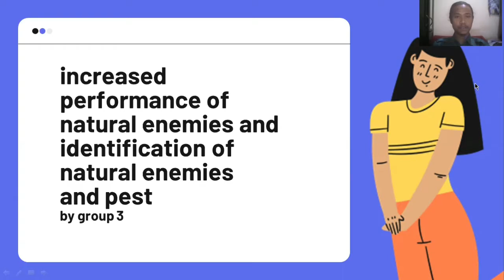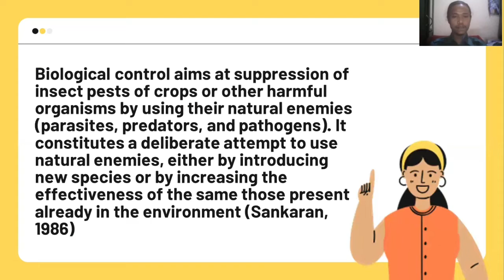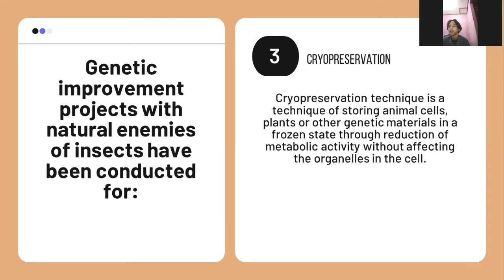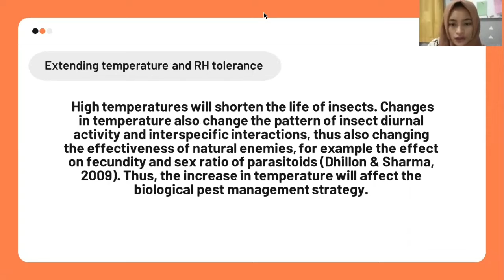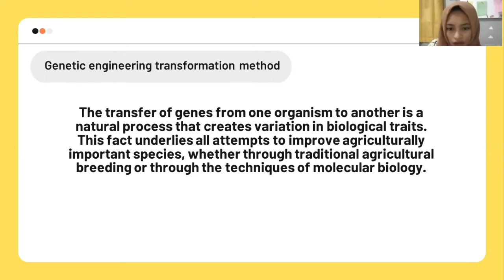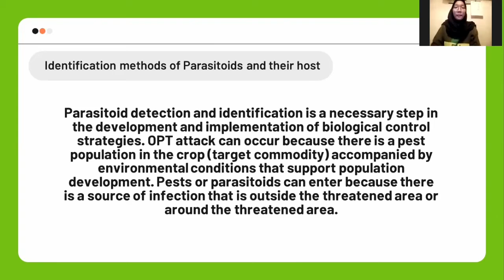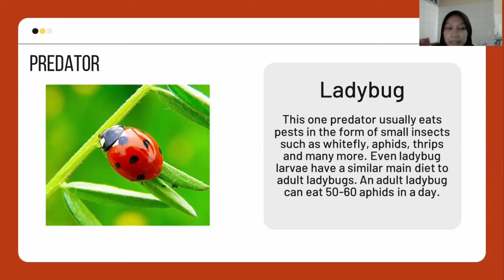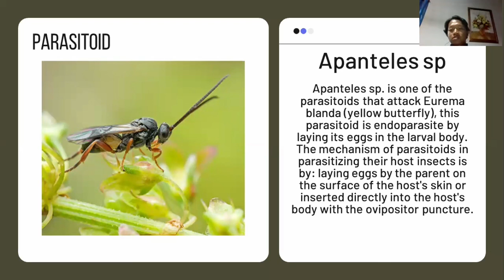BIOTEKNOLOGI OPT KEL. 3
Increased Performance of Natural Enemies and Identification of Natural Enemies and Pest
Members of the group:
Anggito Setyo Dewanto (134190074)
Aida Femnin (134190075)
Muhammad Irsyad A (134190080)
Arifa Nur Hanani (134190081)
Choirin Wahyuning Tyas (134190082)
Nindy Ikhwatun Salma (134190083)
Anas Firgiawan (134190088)